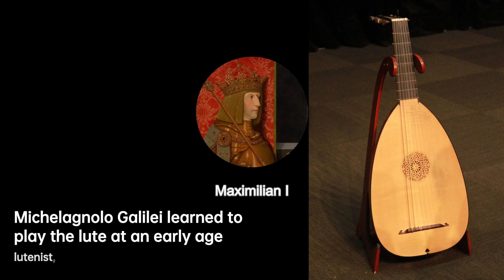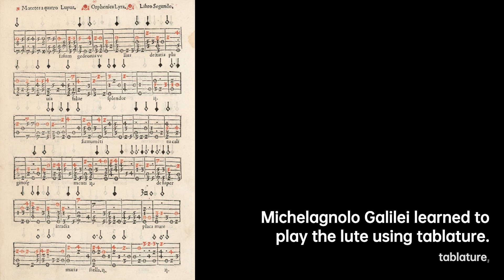Michelagnolo Galilei: Melodies of the Soul | Composer & Arranger Biography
Galilei was born in Florence. He learned to play the lute at an early age, like his father. Most likely he was destined for a career in Florence, but when his father died in 1591, the sixteen-year-old lutenist was put in the charge of his older brother Galileo Galilei, who was in Padua.
Some other employment had to be found for Michelagnolo, so in 1593 he went to Polish–Lithuanian Commonwealth, where foreign musicians were much in demand. Most likely he went there with the powerful Lithuanian Radziwiłł family. The Polish–Lithuanian Commonwealth had several sophisticated musical establishments at the end of the 16th and beginning of the 17th centuries, especially at Kraków: Luca Marenzio, one of Italy's most famous madrigal composers, went there for a time, as did lutenists Diomedes Cato and Valentin Bakfark. Lutenists were particularly in demand, and a considerable quantity of lute music was printed in Poland and Lithuania, in cities such as Kraków, Gdańsk, Toruń and Vilnius.
Michelagnolo came back from Poland in 1599, in a second failed attempt to gain employment in Florence in the court of Grand Duke Ferdinando de' Medici, but returned in 1600 to his previous employer in Poland–Lithuania. He stayed there until 1607, at which time he was hired by the Munich Hofkapelle of Duke Maximilian I.
Munich had had one of the most progressive musical establishments in the region since the mid-16th century, having employed Orlande de Lassus; Galilei was another of many talented Italian musicians who went there to live and work. He remained in Munich for the rest of his life, fathering eight children, at least three of whom also became lutenists.
His relationship with his brother Galileo became especially difficult in his last years. Many of the letters between the two have been preserved; Michelagnolo ceaselessly implored his elder brother for money, and for help with his difficult children .

1def